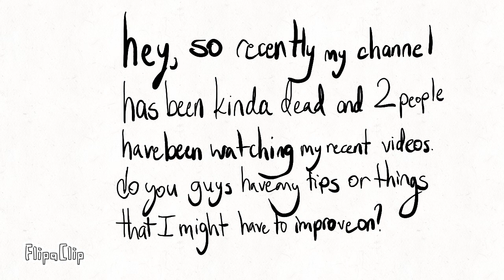just a message